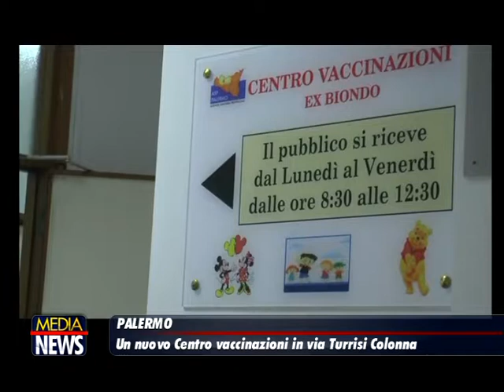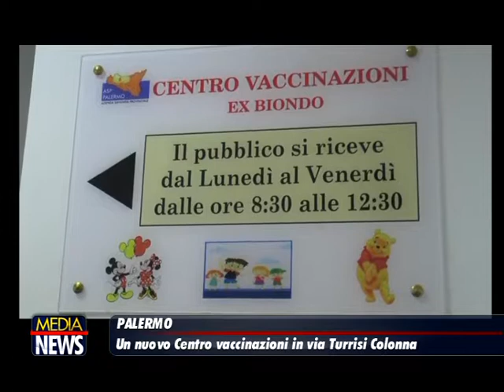Asp di Palermo, al via un nuovo Centro vaccinazione all’interno del Poliambulatorio “Centro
Sarà aperto tutti i giorni della settimana (dal lunedì al venerdì) dalle ore 8.30 alle 12.30 il nuovo Centro vaccinazione realizzato all’interno del Poliambulatorio “Centro” di via Turrisi Colonna a Palermo al quale potranno rivolgersi da domani (mercoledì 23 gennaio), tra gli altri, gli utenti che prima si recavano nel Presidio “Biondo” di via Lazzaro, in un edifico non di proprietà dell’Asp che non presentava più le condizioni per proseguire il servizio.

Locali accoglienti, confortevoli, riscaldati e dotati di confort per mamme e bambini. Dotato di struttura d’accesso anche per i disabili, il Centro vaccinazione di via Turrisi Colonna si trova a piano terra dell’edificio, nella zona immediatamente adiacente al parcheggio interno. Per i genitori che si recheranno nella struttura a far vaccinare i propri figli verranno ogni giorno riservati 10 posti-auto (per il turnover degli utenti). L’ambulatorio è facilmente raggiungibile anche utilizzando la metropolitana, la cui stazione Lolli dista 200 metri dall’ingresso del Centro.

“È stata individuata, grazie al contributo della Direzione sanitaria e dei direttori responsabili delle strutture sanitarie interessati, la soluzione più idonea per mettere fine ai disagi degli utenti che si recavano nella struttura di via Lazzaro – ha spiegato il Commissario dell’Asp di Palermo, Daniela Faraoni – è un primo intervento che ci consente di dare una risposta in tempi brevi alle legittime richieste dei genitori che afferivano in quel Centro. Insieme al Dipartimento di Prevenzione si stanno valutando gli interventi necessari, sia strutturali che organizzativi, per garantire in tutti i Centri vaccinazione un servizio adeguato rivolto a neonati e bambini”. Sono complessivamente 64 i Centri Vaccinazione dell’Asp di Palermo, di cui 12 in città e 52 in provincia.